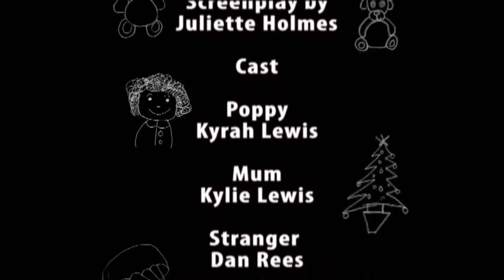Lost Poppy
This is a student film made in Sheffield as part of the BFI Academy.
It was so much fun to make, and we hope you like it too!